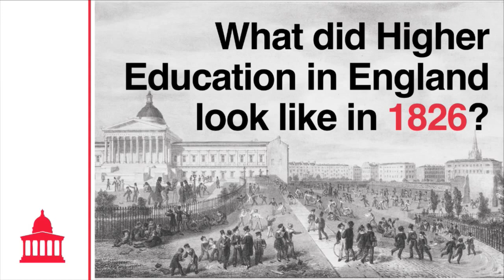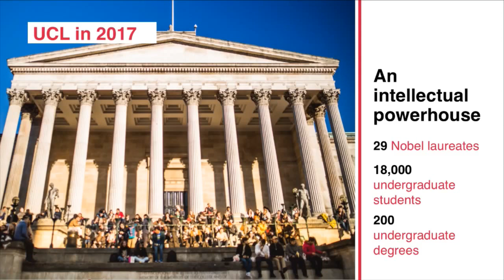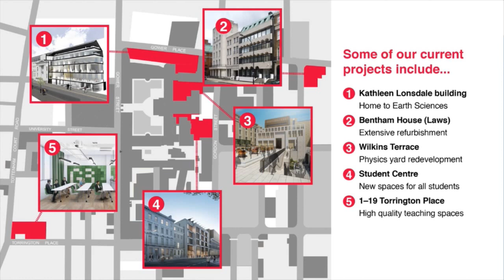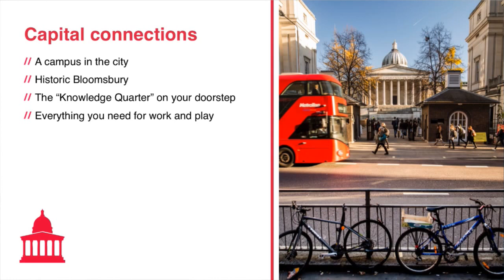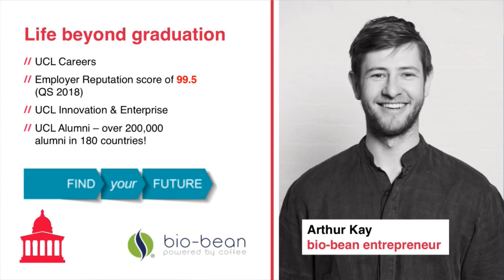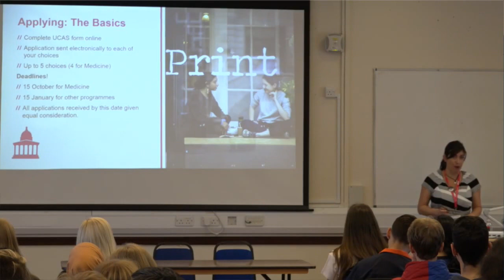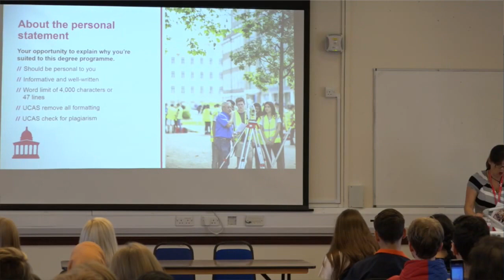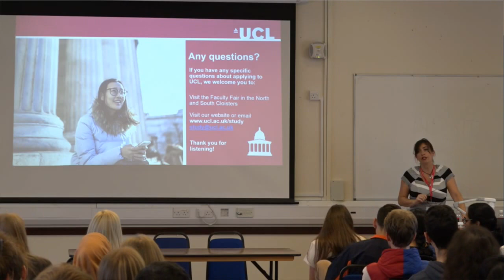UCL Open Days – Introducing UCL: Welcome and Applying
This talk gives an overview of what makes UCL special followed by a general guide to the UCAS application process and information on what Admissions Selectors are looking for at UCL.

UCL Open Days

UCL's undergraduate Open Days give you a great opportunity to visit our campus, meet current students and staff, and find out if UCL is a place where you would like to study.

The Open Days offer a variety of activities including admissions talks, general talks on topics such as accommodation, finance and careers. There are also accommodation tours, faculty and information fairs, taster sessions, and much more.